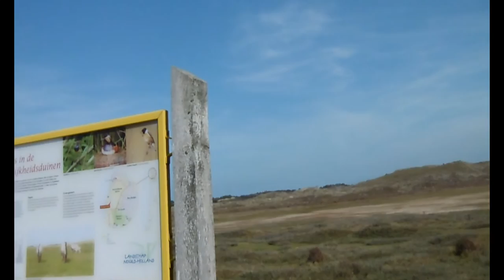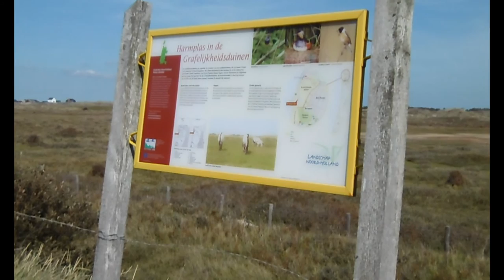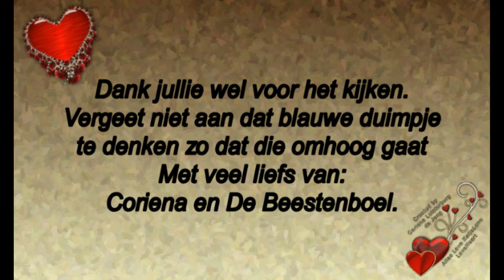Vrijdag 23 augustus Astrid komt niet zij is ziek Dus lekker ontour geweest #545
Megapixels: 16 megapixel
Optische zoom: 12x
Beeldsensorformaat: 1/2.33 inch
Beeldstabilisator:  Ja
Digitale zoom: 4x

Samsung Galaxy S5:
Resolutie 720x1280